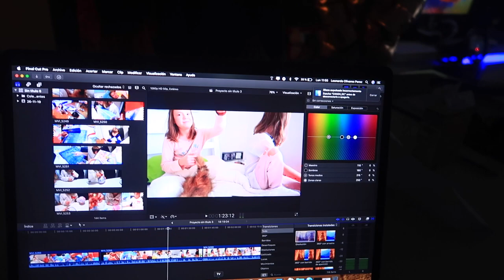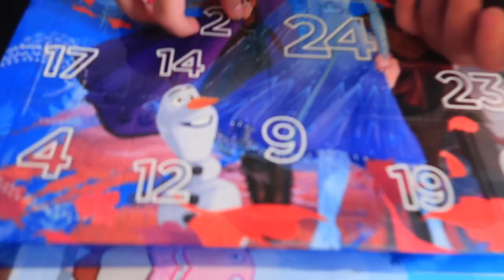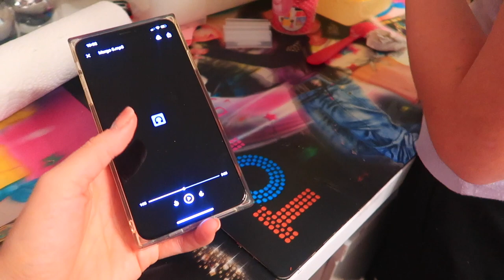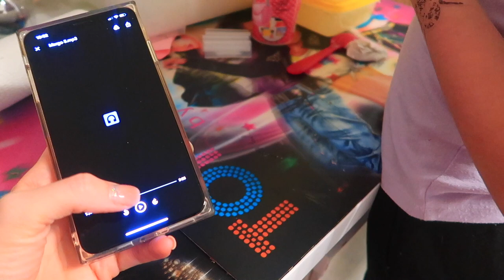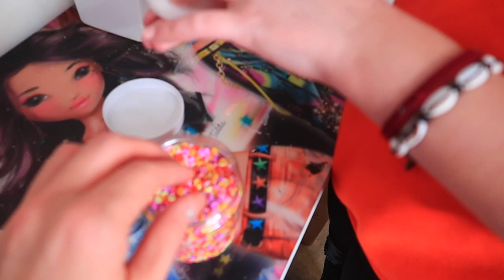ДЕНЬ 2 /Открывает ПОДАРОЧКИ/ Когда ВЫЙДУТ наши КЛИПЫ